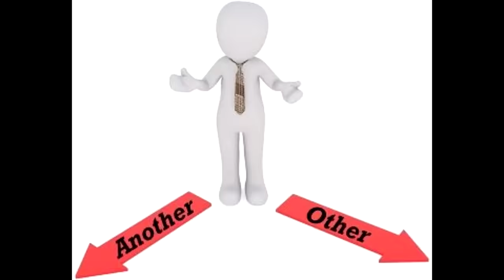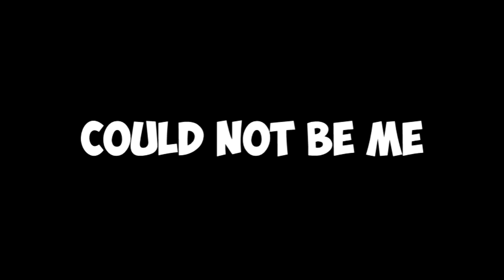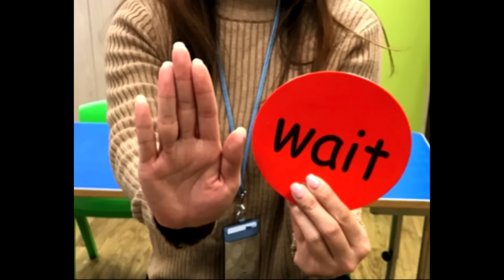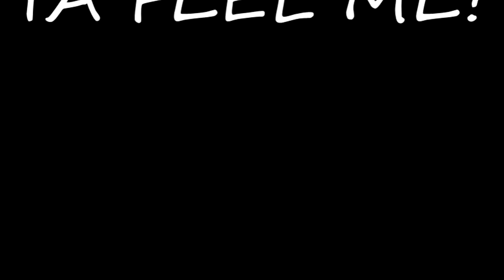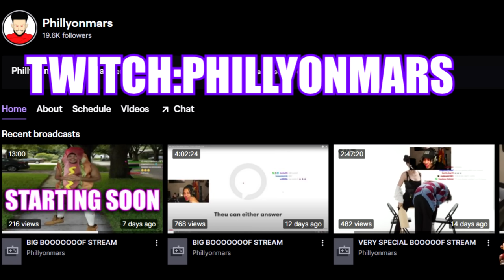MASH BURNEDEAD: THE ULTIMATE ROID RAGER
HARRY POTTER GLAZERS TAKE ON ONE PUNCH MANS SON, WHO WINS?